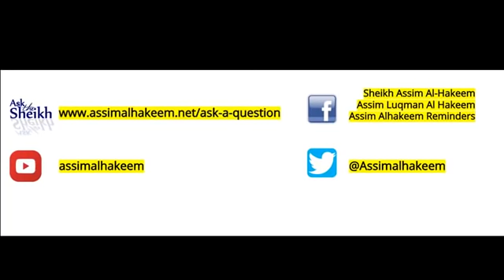Discussing and forming opinions on current affairs you have no knowledge of - Sheikh Assim Al Hakeem